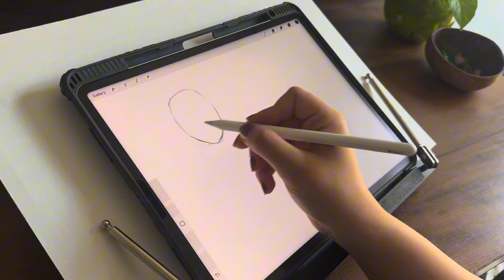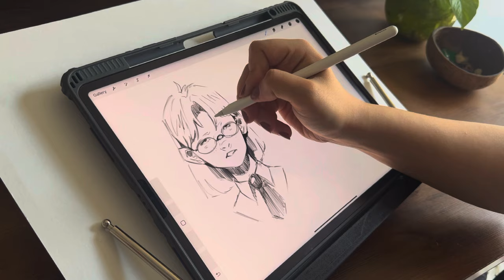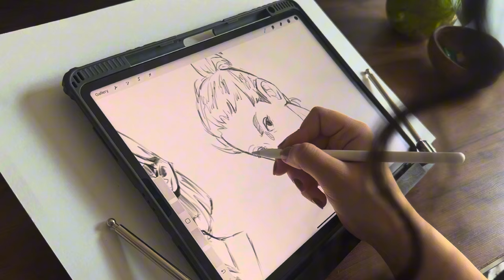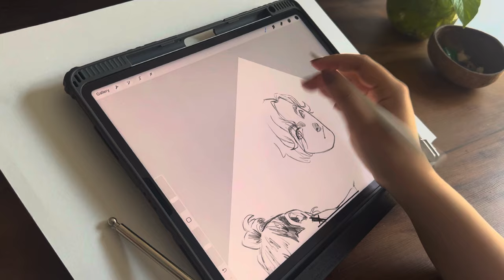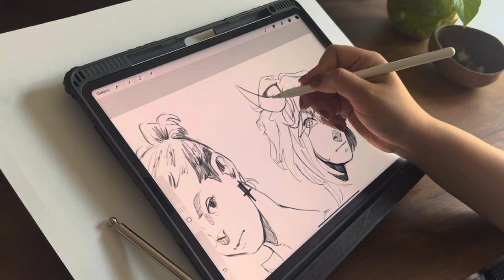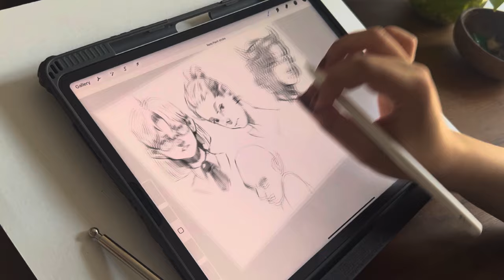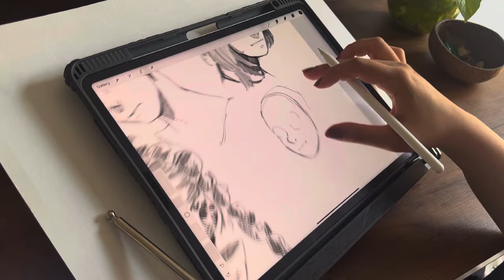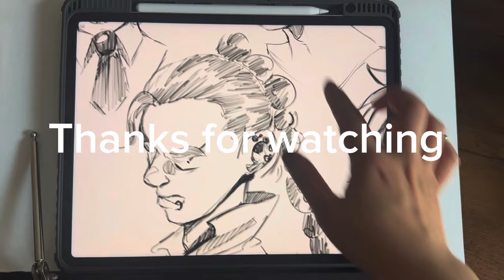Draw with me / procreate ipad / quick sketches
This time i tried to create a Asmr video so make sure you watch it with the sound .

Don’t mind the following:
sketching
sketching ideas
urban sketching
sketching pencils
easy sketching
best sketching app for ipad
urban sketching for beginners
sketching a face
sketching aesthetic
sketching art
sketching angles in standard position
anime sketch
apps for sketching
apps for sketching on ipad
art sketching
artist sketching
sketching books
sketching brushes procreate
sketching basics
sketching brush
basic sketching
basic sketching shading and outlining
best mechanical pencil for sketching
best sketching app
best paper for sketching
best pens for sketching
best tablet for sketching
benefits of sketching
sketching classes
sketching clothes
sketching characters
sketching colored pencils
sketching clouds
cool sketching ideas
cartoon sketching
sketching drawing
sketching design
sketching drawing easy
difference between drawing and sketching
drawing sketching
dynamic sketching
digital sketching
sketching eyes
sketching easy
sketching exercises for beginners
sketching examples
sketching easy drawing
easy sketching ideas
easy sketching for beginners
eye sketching
easy sketching drawing
sketching faces
sketching for kids
sketching for beginners step by step
sketching faces for beginners
free hand sketching
free sketching software
free sketching apps
face sketching
figure sketching
good sketching pencils
girl sketching drawing
sketching hair
sketching hands
sketching heads
sketching human figures
sketching hairstyles
sketching human face
how to start sketching
how to get better at sketching
how to learn sketching
how to do sketching
hand sketching
how to practice sketching
sketching ideas for beginners
sketching ideas easy
sketching ideas with pencil
sketching images
sketching in procreate
sketching ideas step by step
ipad sketching app
ideas for sketching
ideas for sketching for beginners
sketching made easy
materials for sketching
Quick sketches
Fantasy art
Drawing in ipad
Game art